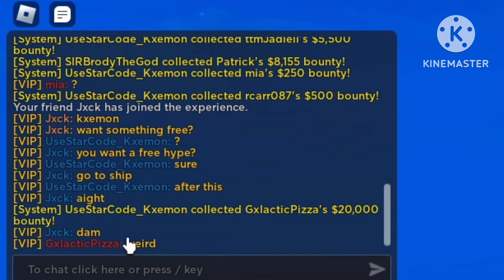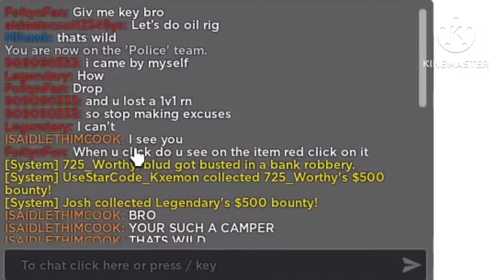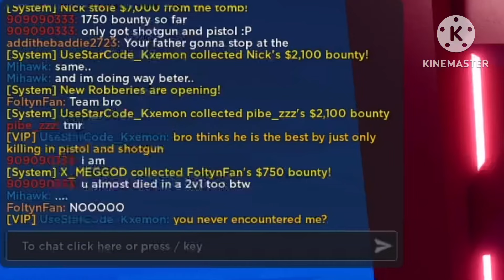Salty Criminal Reports Me For “Tapping” | Roblox Jailbreak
Sub & Like If You Enjoy This.

If you rlly subscribe to my channel, I would be posting more bangers and it would actually help me and in return, I give u more tips and help and more bangers for you to enjoy.

Monday, Tuesday, Wednesday,  Friday, Saturday, Sunday.

KxemonPlayz age: 16 at the sake of this upload on Jan 25, 2024.

This channel content is all about roblox content, inside of roblox I play the game Jailbreak Which Is In Roblox. I will doJailbreak content and thats it, if you want other contents or something comment down below but only Jailbreak, usually upload daily or once ,twice, or three, times a week usually around 12PM-8PM EDT.